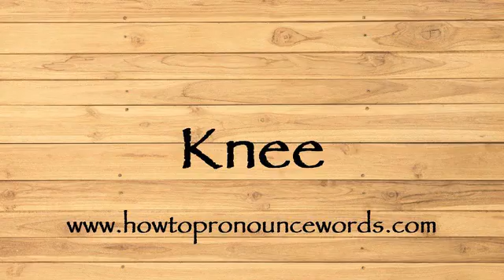How To Pronounce Knee ? How To say Knee New Video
To learn about "how to pronounce Knee in american english" topic , please

Our video is all about "how to say Knee in english" subject   but we   try to cover the   subjects:

-how to pronounce Knee in english

-how to pronounce Knee in british english

-how to pronounce Knee correctly

Take a deep breath and see the following video about how to pronounce Knee in english

how to pronounce Knee in american english is a WARM subject and I did my best to produce a YouTube video around this subject

That brings me to the end of the video, however if you desire more complimentary "how to pronounce Knee " pointers, visit our